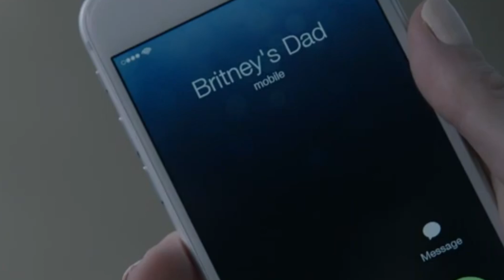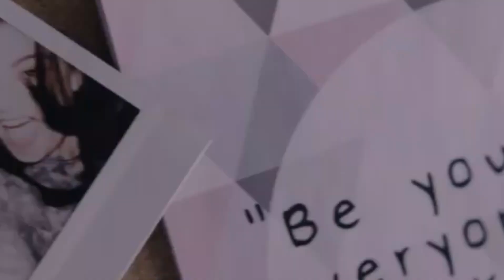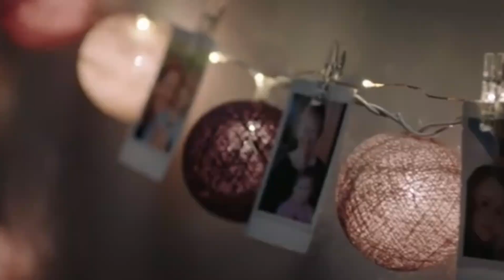The Lie 2018 Full Movie Recap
Title: The Lie (2018) Full Movie Recap | Movies Insight English

Description:

Welcome to Movies Insight English! In this video, we present a detailed recap of the 2018 thriller The Lie, directed by Veena Sud. This chilling film tells the story of how a simple lie spirals out of control, leading to intense consequences for a family. Watch as we break down the major plot points, key moments, and the twists that keep you on the edge of your seat.

Credits:

Images and footage Source: Netflix
Director: Galder Gaztelu-Urrutia
Producer: Carlos Juárez, Raquel Perea
Edited by:  Basque Films
Story Writer: Egoitz Moreno